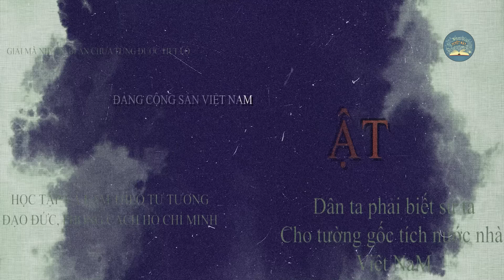GIẢI MÃ Bí Ẩn NGƯỜI ĐÀN ÔNG Bên Linh Cữu BÁC HỒ | TUYỆT MẬT TV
Câu chuyện hôm nay của chúng ta: GIẢI MÃ Bí Ẩn NGƯỜI ĐÀN ÔNG Bên Linh Cữu BÁC HỒ | TUYỆT MẬT TV